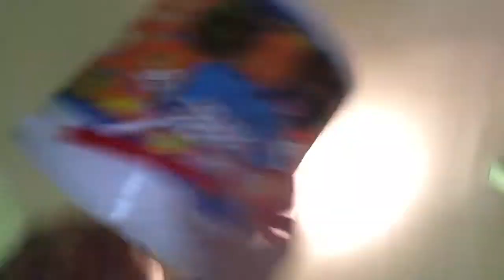Vlog!!!!😀😀😀😀🤩🤩🤩🤩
Go follow me in.                                                                Snapchat miriam_leal87